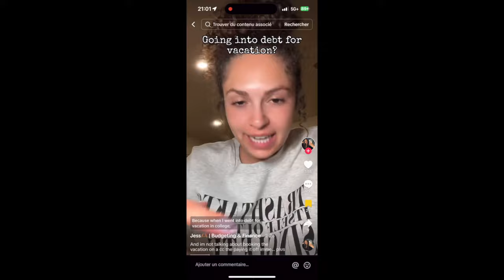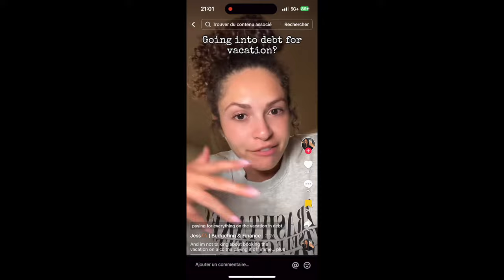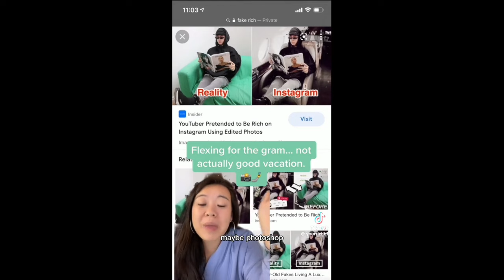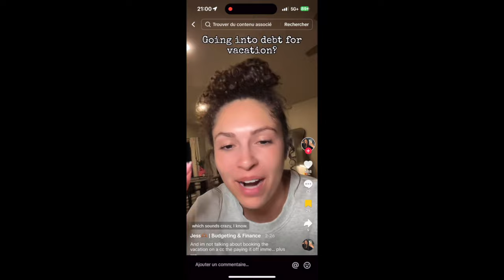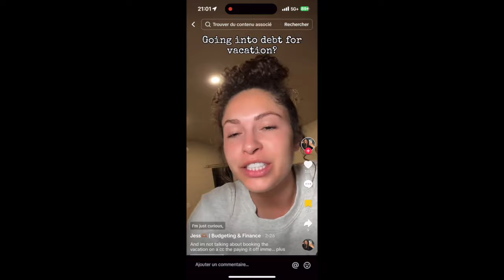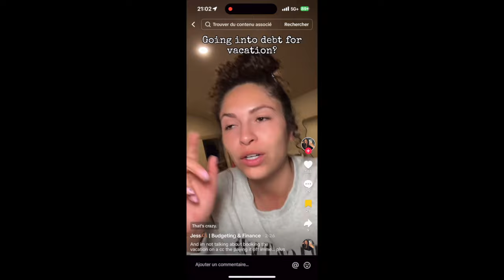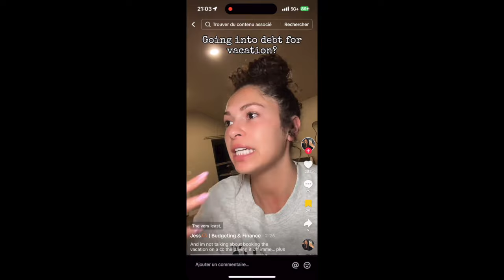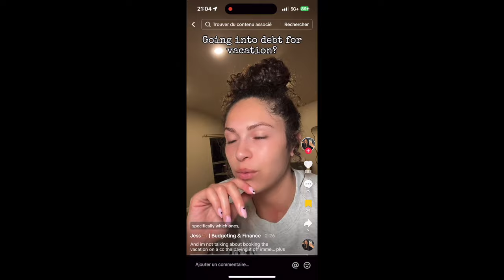Would You Go Broke for a Dream Vacation?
In this video, I break down shocking stories of people taking on massive debt for lavish vacations, featuring videos from those who believe it's worth it and others who think it's absolutely insane. From maxing out credit cards to sacrificing long-term financial stability for a week of luxury, these stories highlight the consequences of chasing "Instagram-worthy" trips.

I’ll share my thoughts on this trend, analyze the reasons behind it, and discuss how it reflects on our culture's obsession with appearances.

🔎At the end, I’ll ask for your opinions: Would you go into debt for your dream vacation? Why or why not?